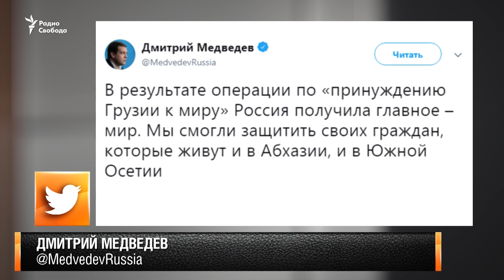10 лет без войны и мира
Исполняется 10-лет с начала российско-грузинской войны 2008 года. Официальная версия Москвы: спасая жителей Южной Осетии и миротворцев, российская власть принуждала Грузию Михаила Саакашивли к миру. Версия Тбилиси: Грузия контрударом защищала от атак сепаратистов жителей грузинских сел в Цхинвальском регионе и подверглась агрессии со стороны России.

Наступление российской армии на Тбилиси было остановлено по требованию стран Запада. Вопреки своим обещаниям об отводе войск, режим Владимира Путина контролирует территории Южной Осетии и Абхазии, объявив об их признании как независимых государств, оказывает им значительную финансовую помощь, раздав жителям непризнанных в мире республик российские паспорта. Грузия взяла курс на вступление в НАТО.

По мнению ряда экспертов события 2008 года стали репетицией агрессии режима Владимира Путина против Украины: вялая реакция Запада на фактическую оккупацию РФ двух регионов Грузии позволила в 2014 году Кремлю аннексировать Крым и развязать войну в Донбассе.

Причины и последствия пятидневной войны 2008 года обсудят дипломат и историк Георгий Кунадзе, экономист и политик Андрей Илларионов, военный эксперт Александр Гольц, политолог Сергей Маркедонов.

Ведет передачу Михаил Соколов.